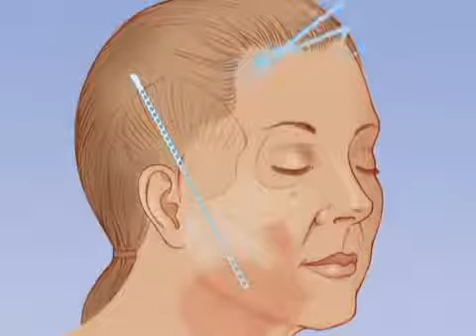Endotine Ribbon - Jowl Animation